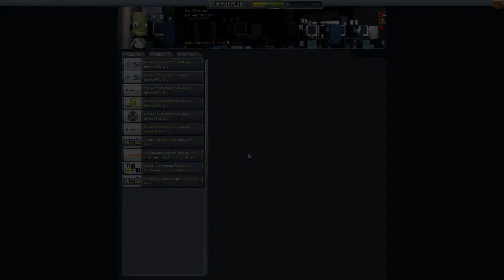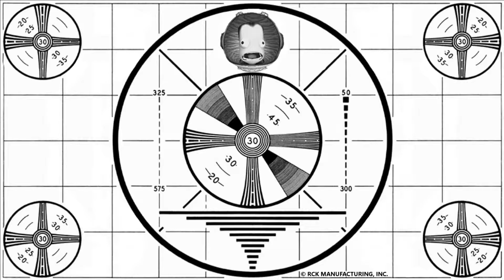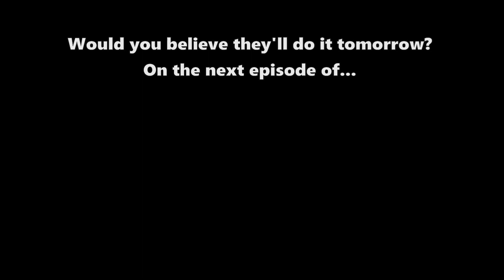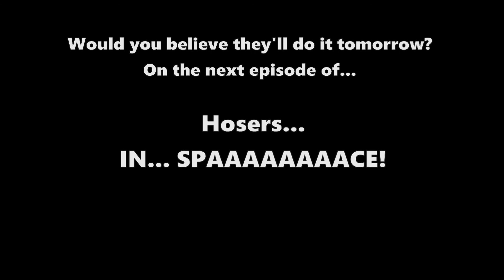Day One, Part Six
Having gone to space, it's time to go to orbit. Bob gets cold feet, and for good reason apparently. Ever feel like you've done something before...

This one was delayed because of stupid bugs in Roxio Video[censored], um, VideoWave. If you use Roxio Creator and NVidia Shadowplay, transcode your recordings to anything other than MP4. Microsoft Expression Encoder 4 is still available for free, and it can transcode to WMV.

Pretty much everything belongs to Squad, developers of Kerbal Space Program. Also includes some graphics horked from the real Canadian Space Agency, whom I hope are better run than this outfit.

Add-ons used include Ferram Aerospace Research, Stock Visual Enhancements, EVA Struts and EVA Transfer, Mun Pocket Edition, RealPlume Stock, Texture Replacer, Planet Shine, Distant Objects and Kerbal Alarm Clock. All are available from spacedock.info.

You will see Hyperedit in there, but I will only use that to set up cinematics and perhaps simulations, but the playthrough will not use it.